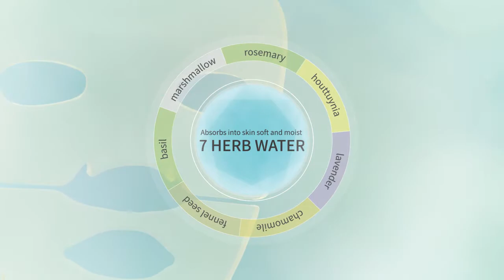ATOMY 7 SOLUTIONS GEL MASK [ING]